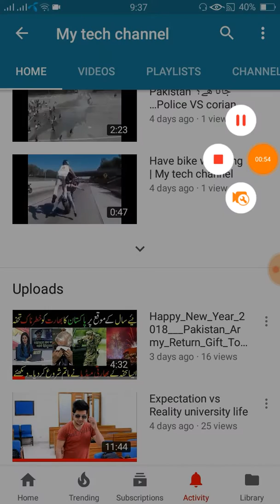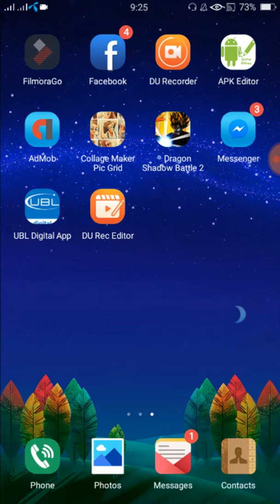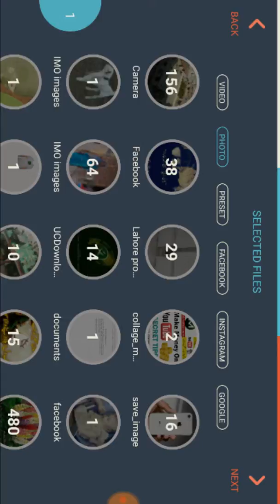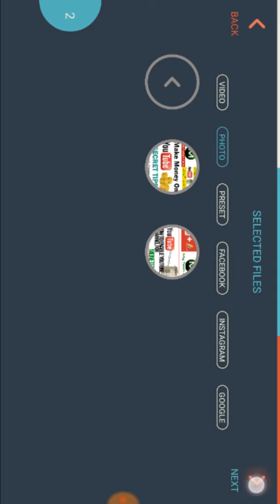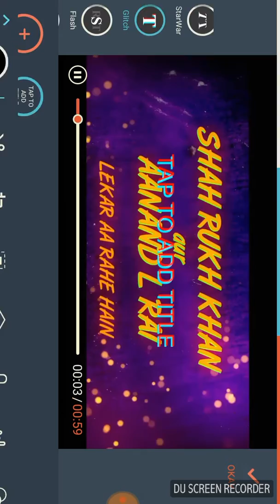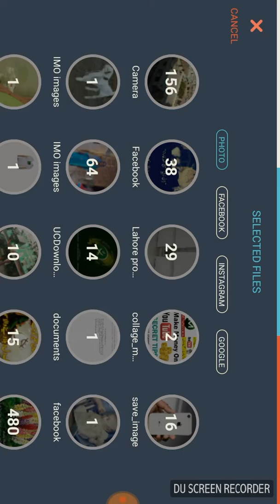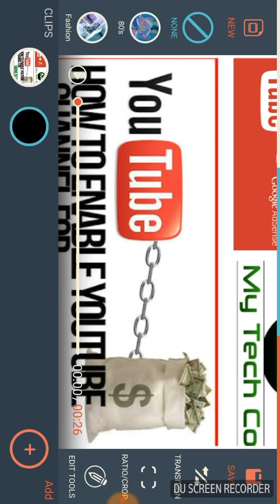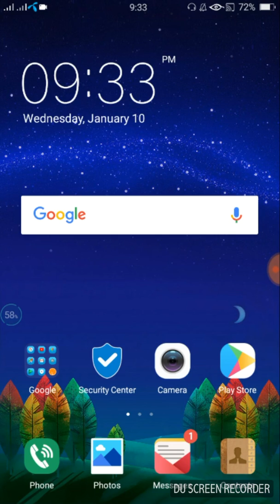Best professional video editing app for Android 2018 | My tech channel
Hello friends welcome to our YouTube channel '' Today i have got a new and best Android video editing app for you which is recently launched in the market but my personal experience it is really awesome for effects in your video. In this tutorial i am not gonna to talk about power director, kinemaster etc it is what beyond to all these apps. This editor is really good.